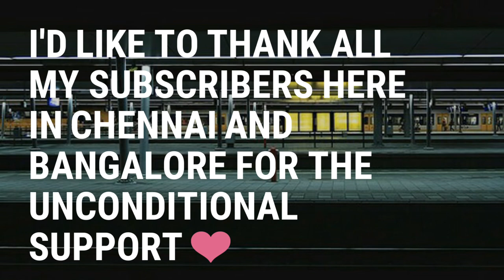CIAO | THE BANGALORE SUBSCRIBER MEET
The much awaited, much delayed (copyright tintin menon :) ) video. After I heard that a few people were upset since I hadnt posted this meet video i got cracking. This video shall reveal a news I havent shared with many outside my work place. The reason this video ended up being short is due to the fact that the footage was all recorded in a narrow field of view. So Ive sat down and taken all the decent shots and compiled it into something I treasure now. Biker blood runs through riders of this city. I thank all of you , especially BD, BBB, Demon rides, Nihal, Dheeraj, and many many many more to have come out and met me when i was there. Do comment in the section below if i have missed your names in the video. I will mention you in the description.

I stumbled across this song and I loved it !

This is "Thunder" by BRIJS